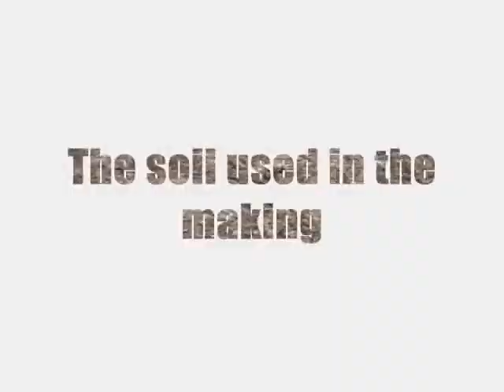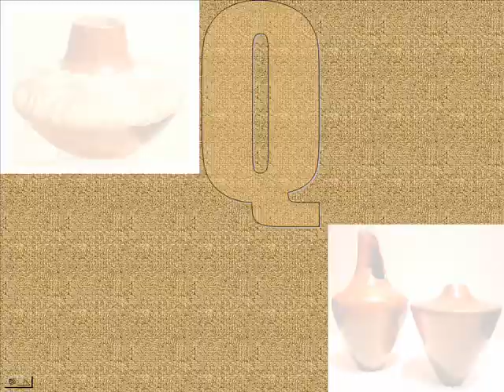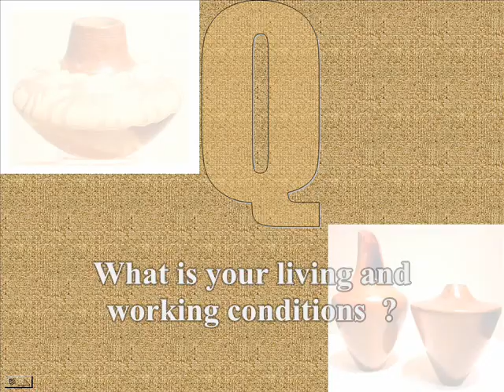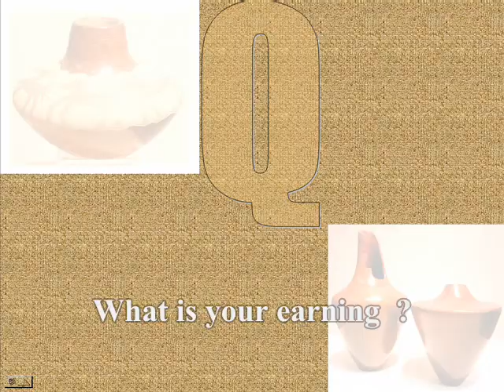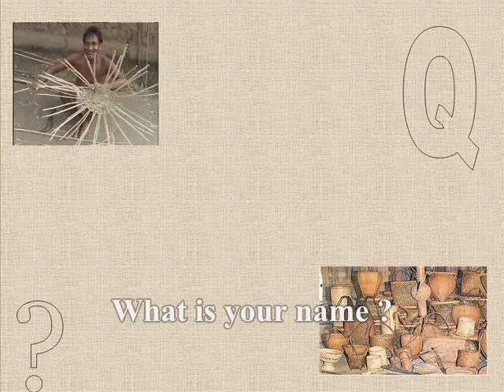Lost Heritage [2006]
A short film based on the life of artisans living in villages possessing skills that form a part of our rich Indian Heritage. Due to lack of awareness and exploitation by middlemen and society the villagers suffer and want the coming generation not to continue the grand legacy.